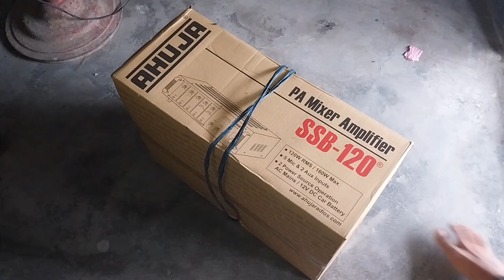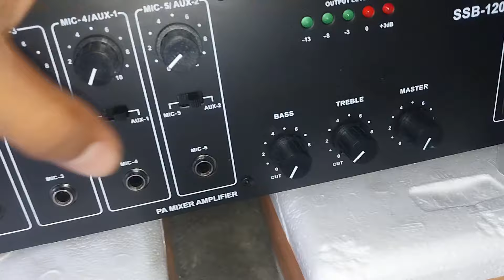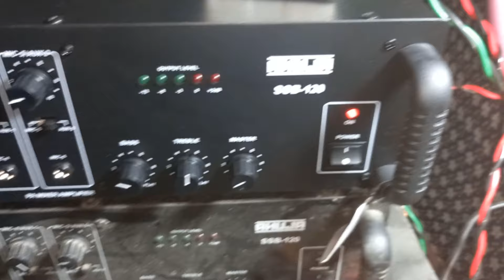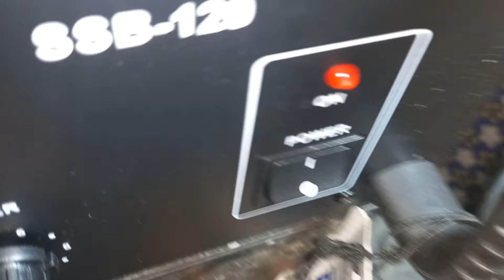Ahuja SSB-120 120 watt Amplifier Unboxing and Sound check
Ahuja SSB-120 120 watt Amplifier Unboxing and Sound check ssb_120 ahuja ahujadjsetup soundUnboxing Ahuja SSB-120 Model PA Mixer Amplifier machine || Ahuja Amplifier SSB 120 || Ahuja 120

Ahuja Products
Items Model :-

DJ box

Ahuja AWM-520VL Wireless Microphone Unboxing & Reviews

Ahuja Pa microphones

Ahuja microphones

Ahuja  Products unboxing video 2024

ahuja amplifier live testing video

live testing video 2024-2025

new ahuja amplifier machine

new ahuja wireless microphones

ahuja wireless microphones AWM-520VL

ahuja AWM 520 VL

ahuja AWM 520VL wireless microphones

wireless microphones

best wireless microphones

sob se best quality wireless microphones

ahuja best wireless microphones

ahuja all products

Stranger Amplifier PBT-701 & PBT-1000 Machine || DJ JBL Boxes || Price kitna???Unboxing & Review Stranger Amplifier PBT-701 & PBT-1000 Machine || DJ JBL Boxes || Price kitna? 😘😘

Buy Date 19th November, 2022
Unboxing date 210th August 2022
update December 2022

Strangers Amplifier PBT -701 Price
Strangers amplifier PBT-1000 Price
DJ JBL BOXES 2 PEACE 1000 WATT

DJ JBL BOXES Unboxing
jbl boxes unboxing video
new jbl box unboxing
new jbl box unboxing 2022
update on 2022
update on September 2022
update September 2022
strangers amplifier machine unboxing video
strangers amplifier machine unboxing video 2022
strangers amplifier unboxing video 2022
strangers amplifier unboxing video
new strangers amplifier unboxing video
dj song unboxing video
dj box unboxing video
dj box unboxing
dj box unboxing 2022
jbl box unboxing video
jbl box unboxing video 2022
jbl box unboxing 2022
jbl box unboxing
new strangers amplifier kaise fitting karen
Unboxing & Review Stranger Amplifier PBT-701 & PBT-1000 Machine || DJ JBL Boxes || Price kitna? 😘😘

2022Unboxing & Review Stranger Amplifier PBT-701 & PBT-1000 Machine || DJ JBL Boxes || Price kitna? 😘😘

Buy Date 29th August, 2022
Unboxing date 30th August 2022

Strangers Amplifier PBT -701 Price ₹ 18000
Strangers amplifier PBT-1000 Price ₹  25000
DJ JBL BOXES 2 PEACE 1000 WATT ₹44000

unboxing gadgets
unboxing video